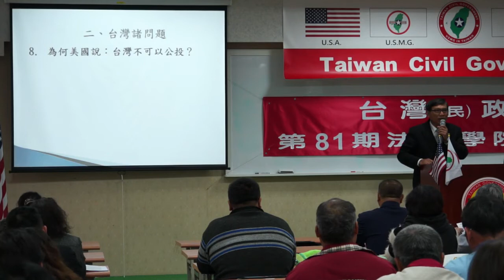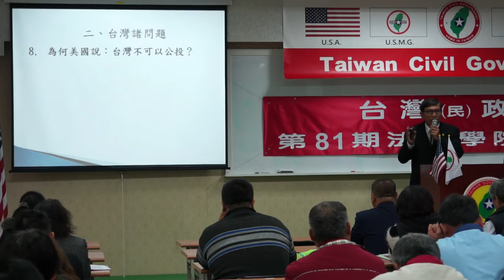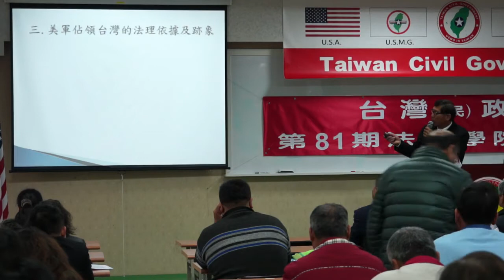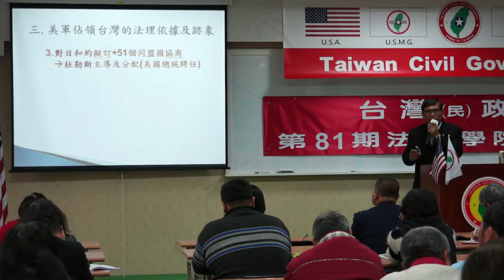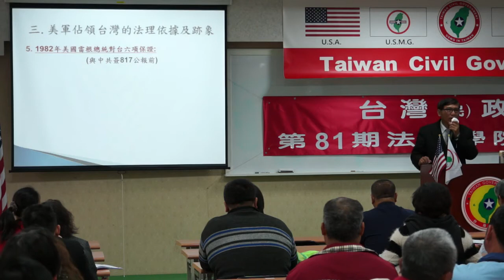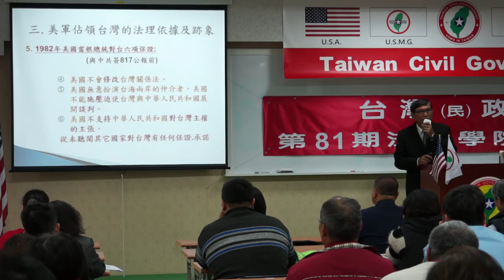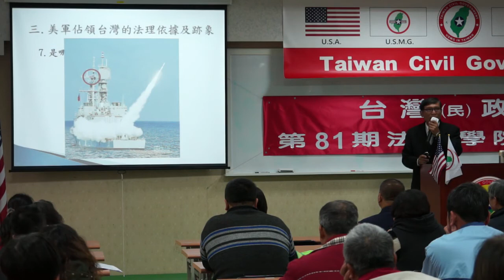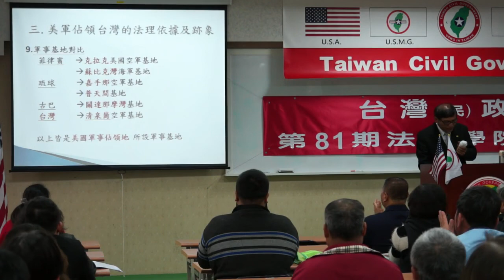140315-晨會-潘良華-台灣(民)政府第81期法理學院研習會